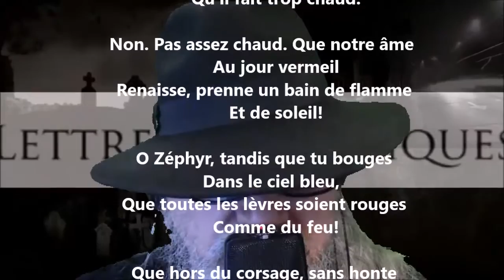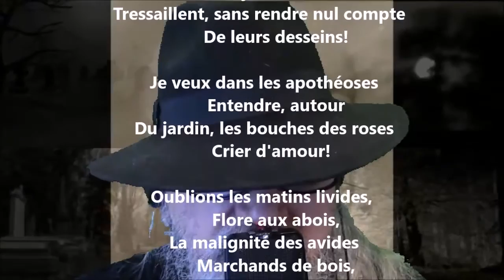Soleil - Théodore de Banville lu par Yvon Jean